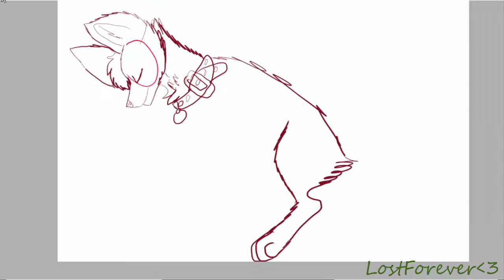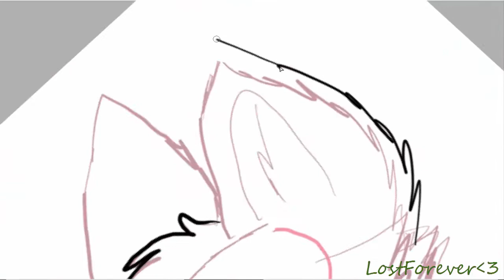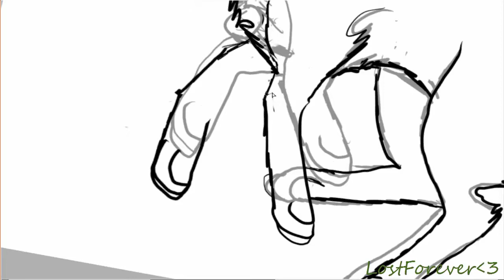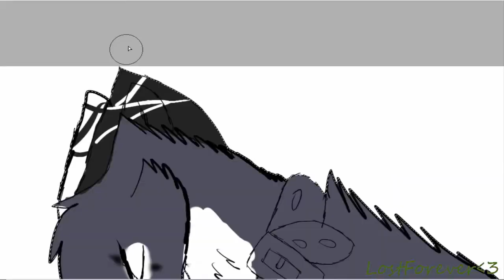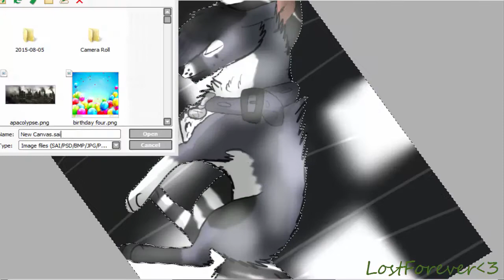Kanibaru [SpeedPaint]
This character is somewhat, based off of the marionette. Also, sorry about the legs I know they kind of sucked, and same with the markings /colors the refrence was a bit weird.
Only my BF and I have permission to change or use this drawing, so please do not steal. Or no cookies for you. _:(
Time~ 3 hours
Program~PaintTool Sai
Recorder/Editor~Camtasia Studio 8
Requests~Closed
Comissions~Open
ArtTrades~Open
Character Belongs To~Jaden Jr
ArtWork Belongs To~Me
Songs~
It's Been So Long By The Living Tombstone
The Puppet Song By TryHardNinja
Skype:LostForever
(c)LostForever